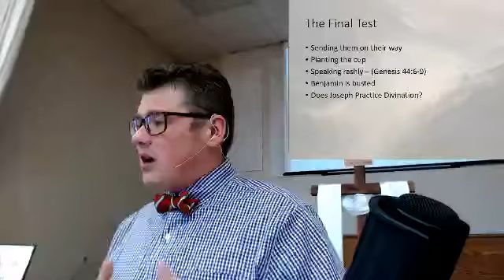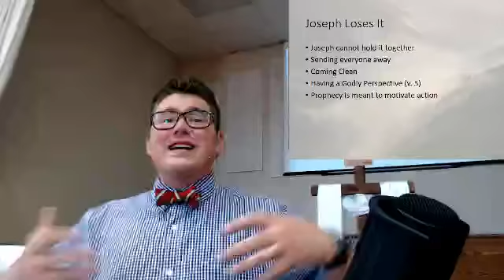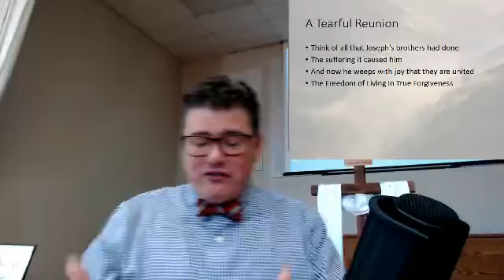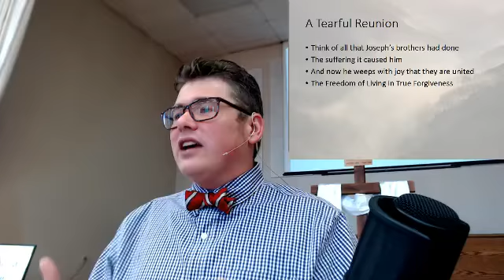Genesis 44-46 - The Final Test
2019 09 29 - As we continue in our study of Genesis we see the final test which Joseph places before his brothers.